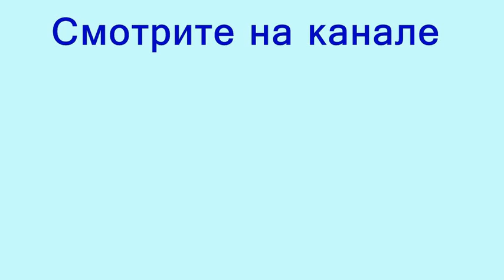Кошки мерзнут зимой.Cat gold winter.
Кошки мерзнут зимой.Греются на люке теплотрассы.